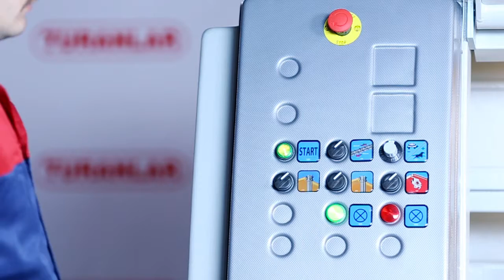Turanlar T-FC 198/196/180 Paletli Freze Makineleri / Turanlar T-FC 198/196/180 Edge Milling Machines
Postforming ve softforming yapılacak panellerin kenarlarına istenilen profil biçimini oluşturmak için kullanılan paletli freze makineleridir. Makinelerde hız ayarı yapılabilir.

Milling Machines  opens profiles on the edges of MDF, Chipboard etc. panels in order to make them ready prior to postforming and softforming applications. These machines consist of conveyer unit, profiling cutter head, groooving saw and speed adjustment feature.